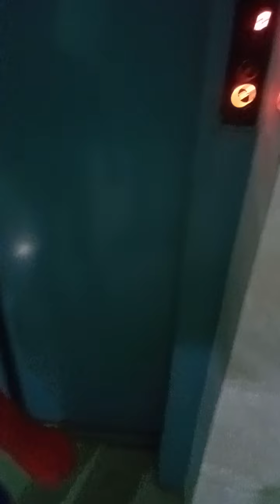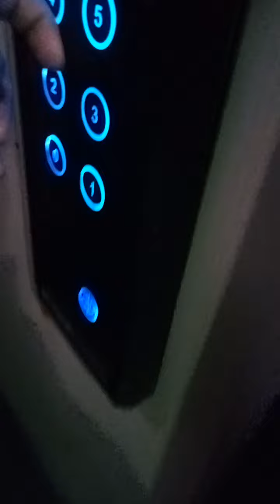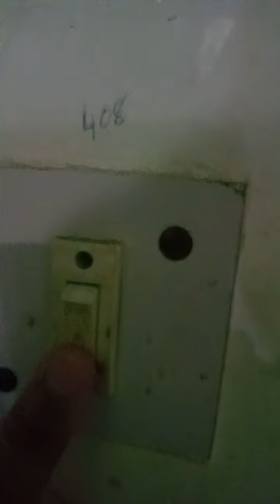Spiderman Goes to the Park - Part 1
Part 2 will be coming soon with my Wife Karie